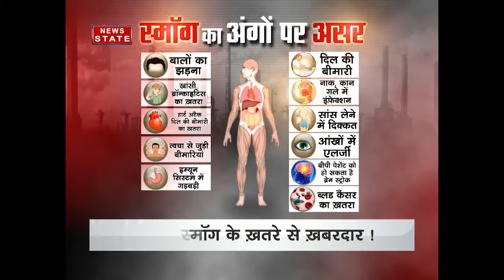ALARM: How does smog affect the human body?